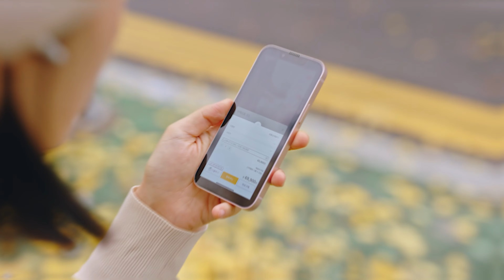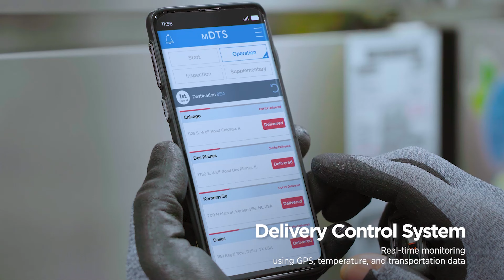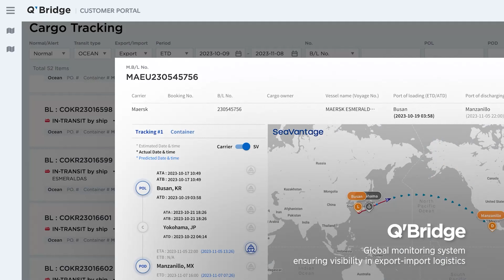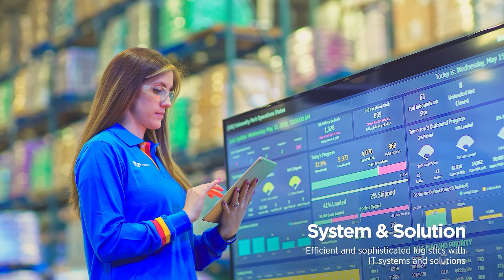CJ대한통운 Brand film ENG.ver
Publishing Info
Client | CJ Logistics
Production | SAVE:AZ
Category | Brand film

Credit
Director & Project Manager l Lee Jun ho
Assistant Director l Byeon Jae hyun, Lee Hyun Ju
Producer l Byeon Jae hyun
Production Assistant | Lee Jun sung, Kim Dong hyuk

Director of Photography l Ihm Chi hoon (Flamingo)
1st AC l Kim Kwang mo
2nd AC l Ho Jeong pil
DIT l Park Ga eul
3rd AC l Jeong Jae hun

Director of Photography l Seo Gi ung (Line of sight)
1st AC l Lee Seung jong
2nd AC l Kim Je deok
DIT l Kim Jae ho
3rd AC l Lee Jeong eun, Jeon Hyeon bae

Gaffer l Kwon Hoon ho (VIT Lighting)
1st Assistant l Kim Dae jin
2nd Assistant l Kang Byung goo, Kim Seong hyeok
3rd Assistant l Noh Hyung woo, Han Jae yeong
4rd Assistant l Han Yu seong
5th Assistant l Nam Tae hyeon

Key Grip l Kim Ji min (Grip life)
Best Boy Grip l Kim Jin tae
Best Boy Grip l Lee Min guk
Best Boy Grip l Choei In hyeok

Art Director l Song Na ra (THE MOOD)
Art Team l Kim Ki bin

Location l Han Won hui (ONE Location)
Location Team l Yu Yeong hun

Casting Director l Lee Min hwan (HM Agency)

Hair & Make up & Wardrobe l Gwon Bo ram

Music & Sound Director l Heo Hee kook (Stone Sound Works)
Sound Designer l Shin Hyun ji

Colorist | Media ZOO

Edit l Lee Jun ho
2D Graphics l SAVEA:AZ
3D Graphics l SAVEA:AZ